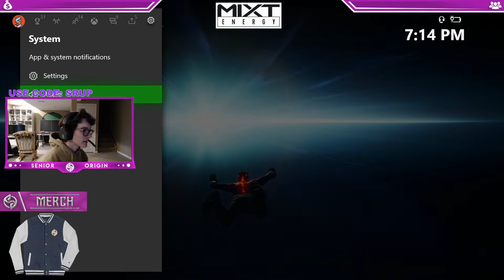Travis Scott Concert Live in Fortnite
20% Halifornia Apparel Discount! Code "DYLANW58920"